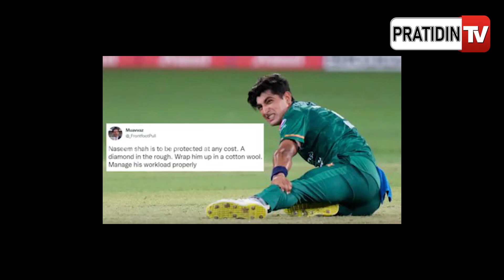Naseem Shah Bursts Into Tears While Returning To Dressing Room